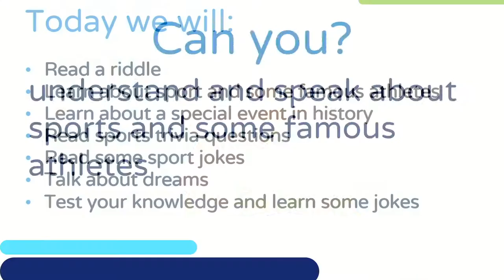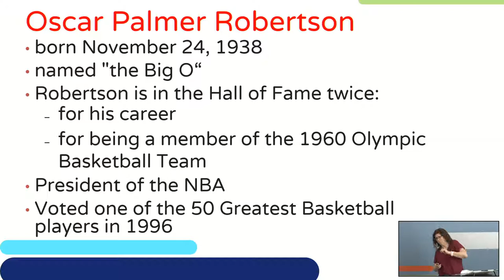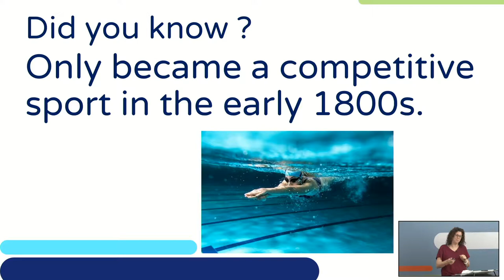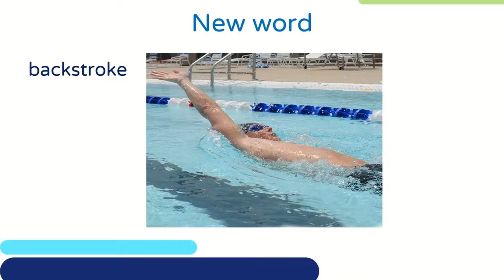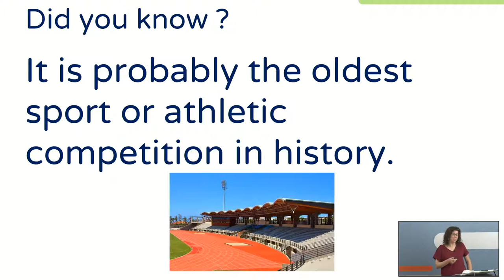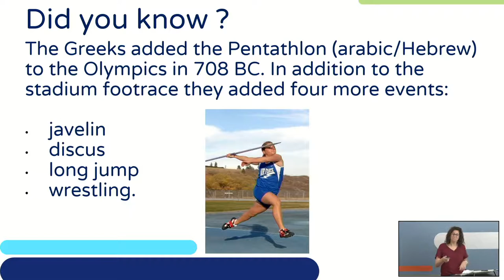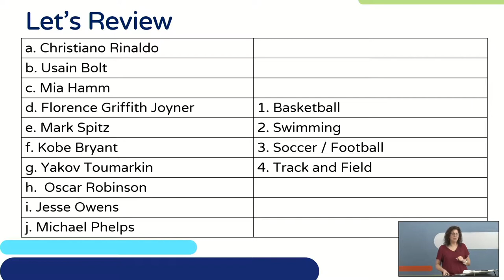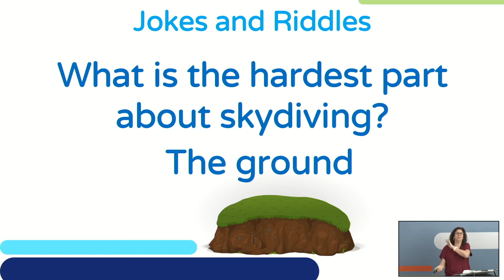Sports | אנגלית לכיתות ז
שם המורה: קרן פרייס
למידע נוסף במרחב הפדגוגי:

*קוד השידור: 1_t27q6li2*